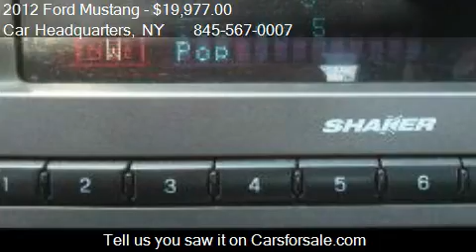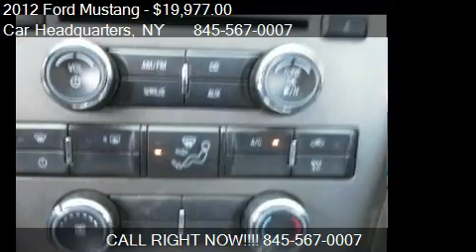2012 Ford Mustang PREMIUM V6 Convertible - for sale in New W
Car Headquarters

Come test drive this 2012 Ford Mustang PREMIUM V6 Convertible for sale in New Windsor, NY.

FACTORY WARRANTY!!! LEATHER!!! SHAKER STEREO!!! SIRUS SATILLITE RADIO!!! POWER TOP!!! POWER SEATS WITH POWER LUMBAR SUPPORT!!! HERE'S A REAL SHARP 2012 FORD MUSTANG CONVERTIBLE POWERED BY THE POWERFULL FUEL EFFICENT 3.7L V6 305 HP. OTHER OPTIONS INCLUDE POWER WINDOWS, POWER LOCKS, POWER MIRRORS, TILT WHEEL, CRUISE CONTROL, REAR WINDOW DEFOGER, KEYLESS REMOTE ENTRY WITH ANTI THEFT AND MUCH MORE. ALL THE GAUGES ARE FUNCTIONING NORMALLY AS WELL AS INTERIOR AND EXTERIOR LIGHTING. THE RACE RED PAINT SHINES BRILLIANTLY AND THE CHAR BLACK LEATHER IS LIKE NEW. SHARP!!! SHARP!!! SHARP!!! WE HAVE THE OWNERS MANUEL, BOOKS AND COMBO REMOTE KEYS. 1,2,3 OR EVEN 4 YEAR EXTENDED WARRANTY AVAILABLE THIS MUSTANG. ALWAYS SERVICED AND PAMPERED. SHIPPING AVAILABLE THROUGHOUT THE USA. We are located in New Windsor on the outskirts of Newburgh NY  981 Little Britain Rd.  Route 207 in New Windsor a 1/2 mile east of Stewart Airport entrance.